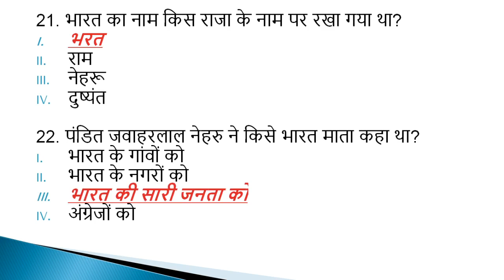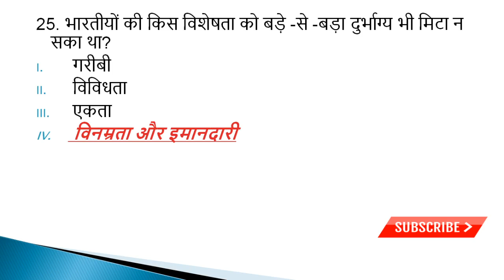तलाश || Talash || Chapter - 2 || Class - 8 || MCQ || HINDI